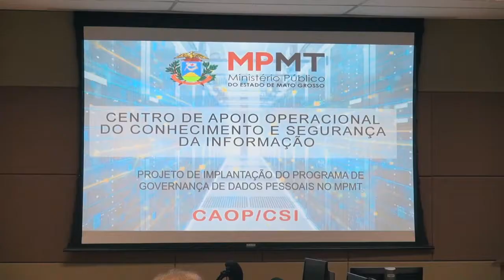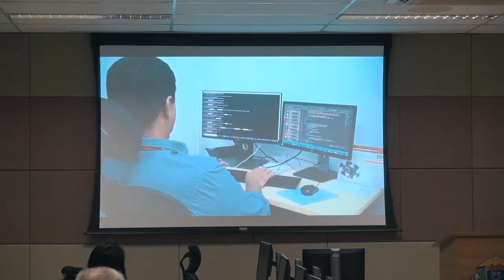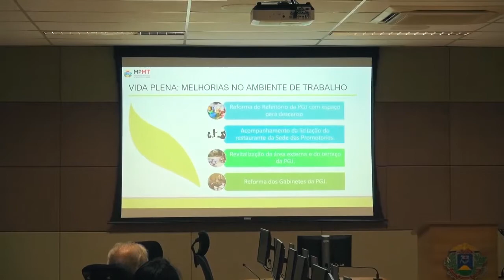Governança, Vida Plena e Planejamento Estratégico são destaques em reunião institucional